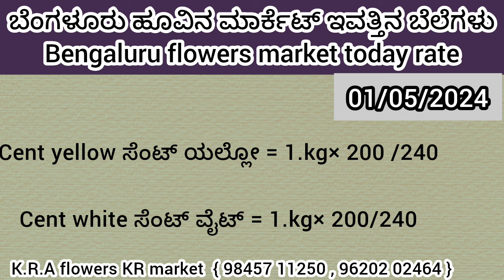Bengaluru flowers market today rate ? 01/05/2024 ಬೆಂಗಳೂರು ಹೂವಿನ ಮಾರ್ಕೆಟ್‌ ಇವತ್ತಿನ ಬೆಲೆಗಳು.?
Bengaluru flowers market today rate ? 01/05/2024
ಬೆಂಗಳೂರು ಹೂವಿನ ಮಾರ್ಕೆಟ್‌ ಇವತ್ತಿನ ಬೆಲೆಗಳು.?

Bengaluru

 market. Bengaluru

Bengaluru

 rose Bengaluru